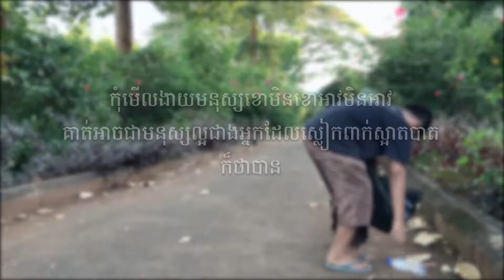រឿងអប់រំខ្លី ▶ ខោមិនខោអាវមិនអាវ (Short Films)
នេះជាស្នាដៃលើកទីមួយរបស់ឆាណែល AVN Media សូមជួយគាំទ្រស្នាដៃកូនខ្មែរ ដើម្បីទទួលបានវីដេអូថ្មីៗជាបន្តបន្ទាប់ទៀត សូមអរគុណ!